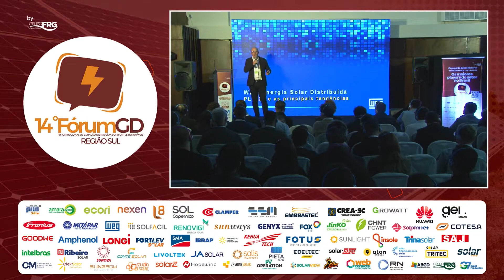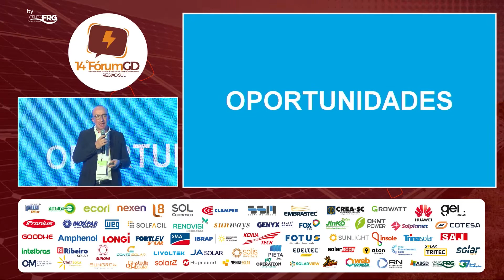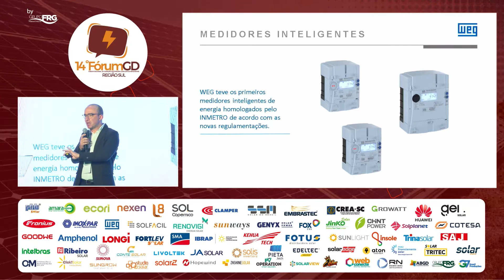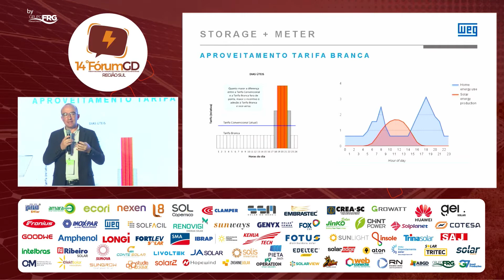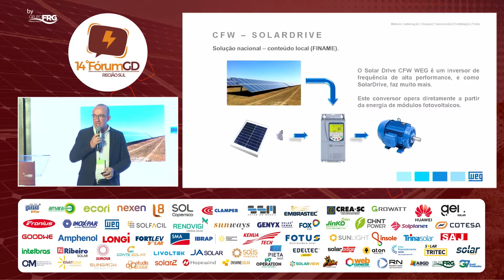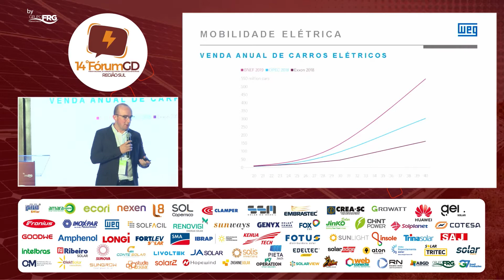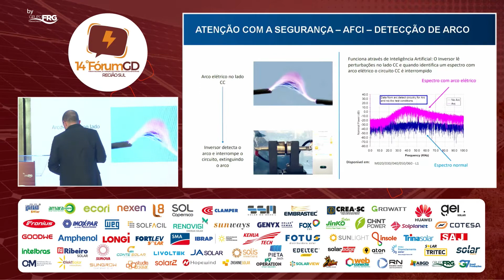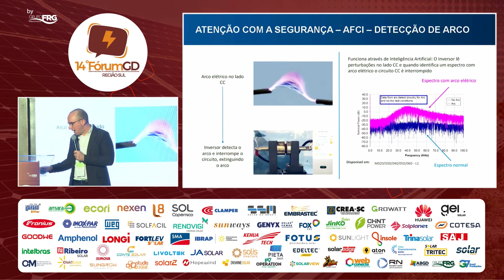KIRK BARDINI | WEG - DESAFIOS DO MERCADO DE GD À PARTIR DE 2023 (NOVO MARCO LEGAL) - VISÃO DO DISTRI